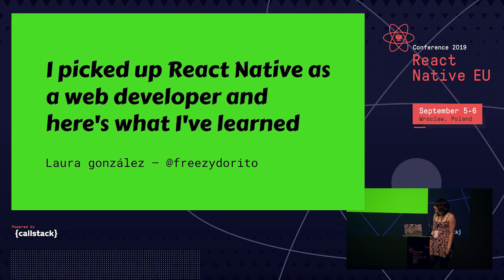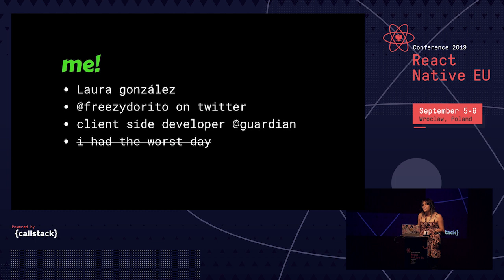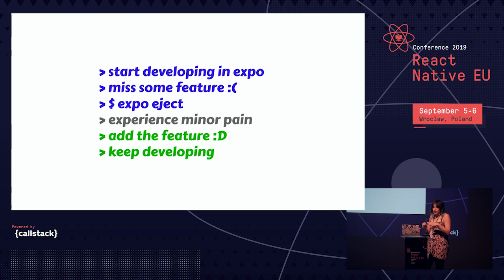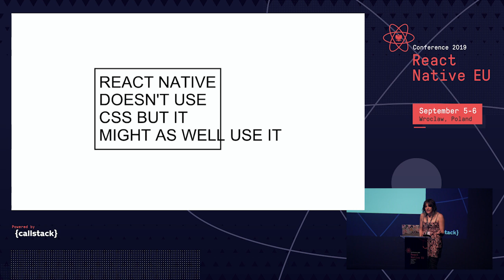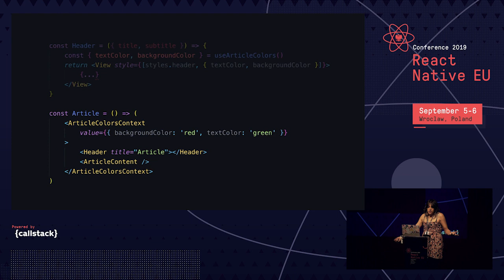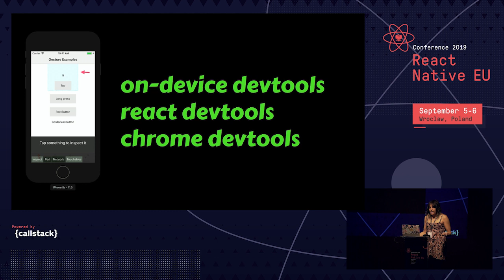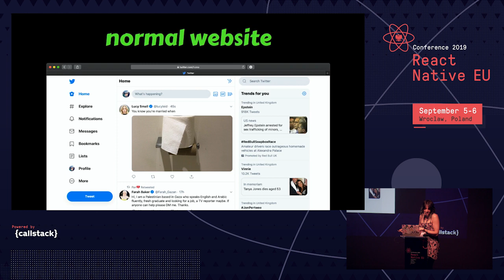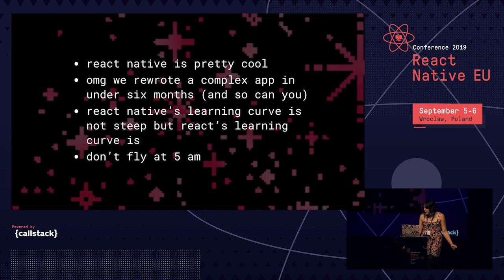React native EU 2019: Laura González - I picked Up React Native As a Web Developer